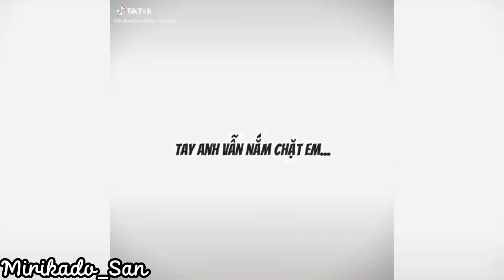[ Tổng hợp ]| Tik Tok Tokyo Revengers #65 || Mirikado_San🎴